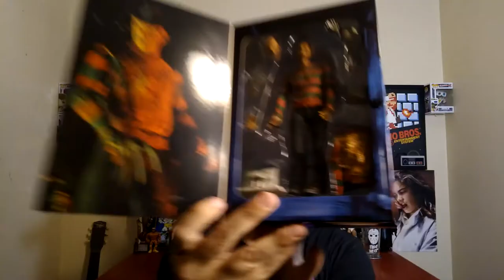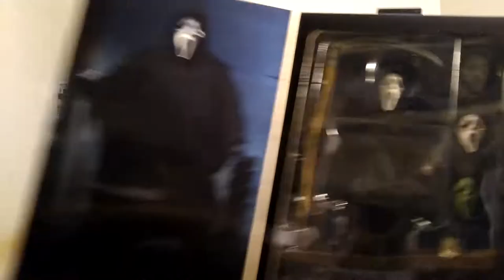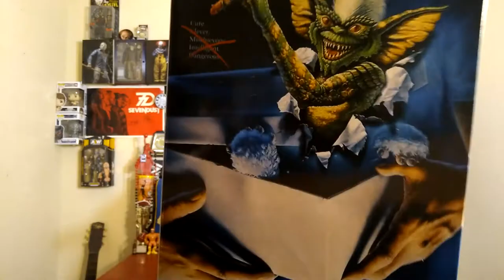MY BIGGEST FIGURE HAUL EVER! Wrestling Figures, Horror Figures, Funko Pops and more! Town Haul Ep. 3